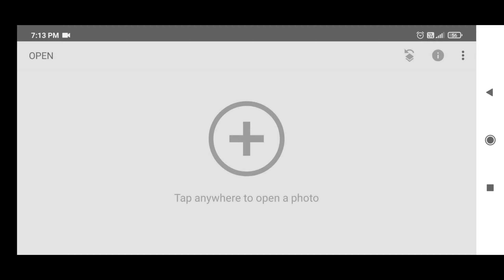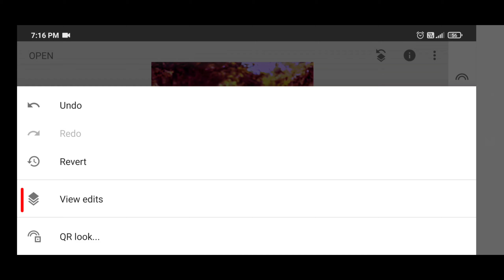Snapseed photo editing | Snapseed background color change photo editing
Your Queries?

👉 Shares